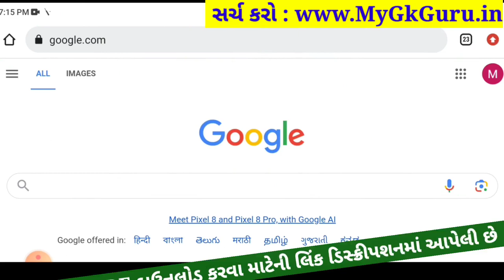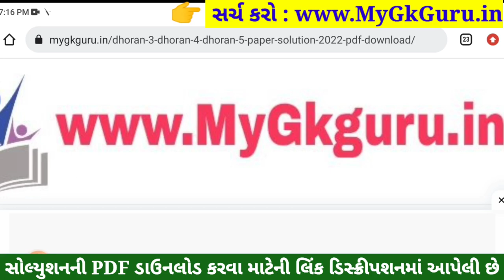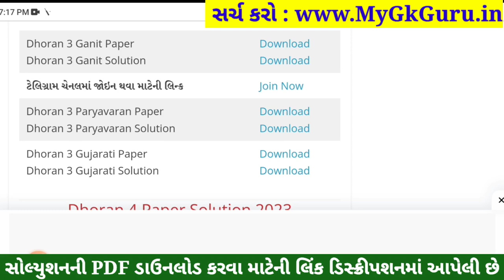Dhoran 3 Ganit Paper Solution 2023 STD 3, Std 3 Maths Paper Solution 2023 40 Marks, 27 October 2023